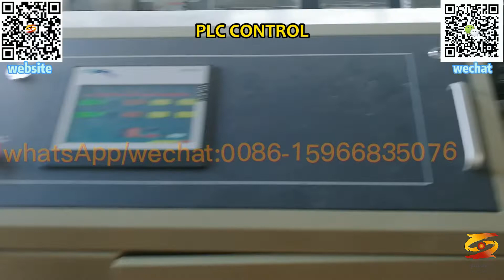pvc foam board line|pvc formwok|pvc foam board extrusion system|pvc foamed board extruder